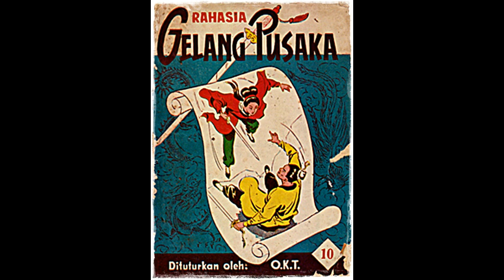Seri Cerita Silat Rahasia Gelang Pusaka Jilid 10